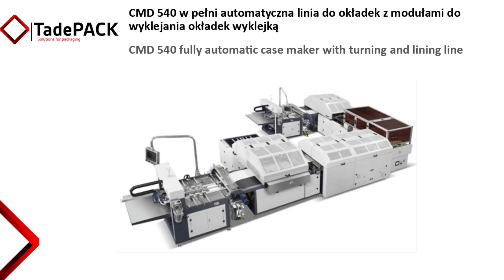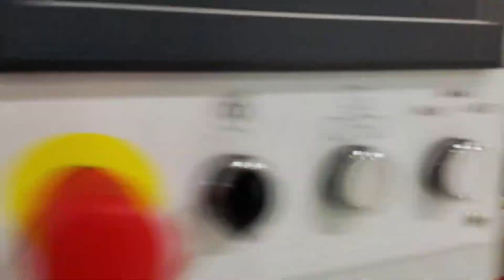CMD 540 w pełni automatyczna linia do okładek z modułami dowyklejania okładek wyklejką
CMD 540 fully automatic case maker with turning and lining line

podgrupa  cover production
Pozdrawiam / Best regards / Grüße

Tadeusz (Tad) Figurski

Właściciel /Owner

TadePACK Sp. z o.o.

ul. Sienkiewicza 1, 05- 840 Brwinów, Polska

www, LinkedIn, YouTube